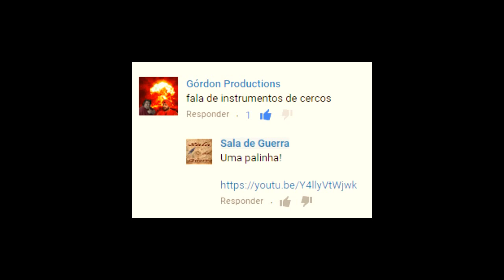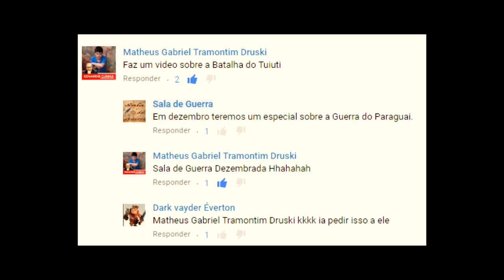Sala de Guerra - Jogos eletrônicos e pesquisa/ensino de História (Pt-Br)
Saudações senhoras e senhores!

Sejam bem vindos a mais um vídeo aqui no Sala de Guerra! E hoje falamos sobre as possibilidade do uso de games em sala de aula!

Fontes: ALVES, L. Relações entre os jogos digitais e aprendizagem: delineando percurso. In Educação, Formação & Tecnologias; vol.1(2); p. 3-10, Novembro, 2008.

ALVES, Lynn; TELLES, Helyom Viana. Ensino de História e Videogame: Problematizando a Avaliação de Jogos Baseados em Representações do Passado. In: XI Seminário SJEEC: Jogos eletrônicos-Educação-Comunicação. 2015, Salvador.

EGUIA-GOMES, José L.; CONTRERAS-ESPINOSA, Ruth S.; SOLANO-ALBAJES, Luis. Os games digitais como um recurso cognitivo para o ensino da historia da catalunha: um estudo de caso. Revista do Curso de Letras da UNIABEU Nilópolis, v.3, Número 2, Mai.-Ago. 2012.

SANTOS, Chistiano Brito Monteiro dos. Medal of Honror e a Construção da Memória da Segunda Guerra Mundial. (Dissertação) Niterói, 2009. Universidade Federal Fluminense. Instituto de Ciências Humanas e Filosofia. Programa de Pós-Graduação em História. 128p.

E fiquei atento aos nossos irmão de armas na página do canal!

Música da abertura: "A cavalgada das Valquírias" (ato III , "die Walküre"), de Richard Wagner, interpretada por Clayton "Jesus" J. Ferreira (guitarra) e Eduardo Reis (contrabaixo).